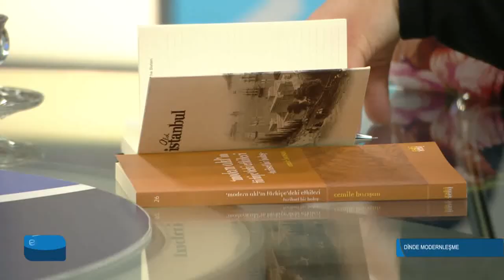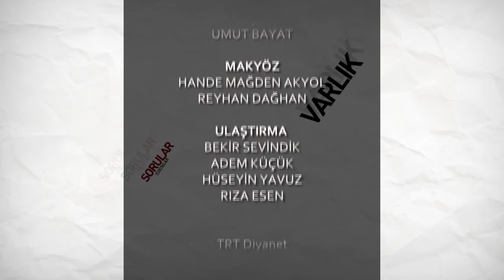Eksen İnsan 48.Bölüm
Hayatına biraz entelektüel, biraz aktüel bir farkındalık katmak isteyen izleyicilerimiz için Eksen İnsan’da alanında uzman kadınlar kavramları, olguları, olayları konuşuyor; tüm bunları yaparken eksene insanı alıyor. İnsan, göç, edebiyat, ahlak, din ve dünya algısı, gündelik hayat…

Tüm bu konular ve daha fazlası Eksen İnsan’da derinlemesine konuşuluyor.

Eksen İnsan TRT Diyanet ekranlarında.